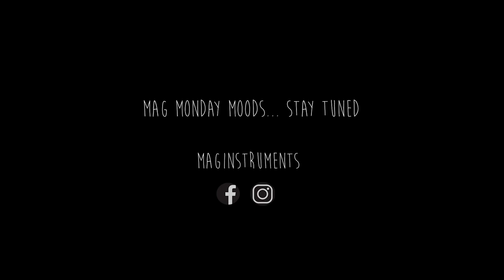Monday MAG Mood - Marcel Hutter: D ashakiran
Egy hét kihagyás után ismét kedves barátunk, Marcel Hutter a MAG monday színpadán... Ezúttal egy D-ashakiran imprót hallhatunk tőle 🙂

After the last week break, our friend, Marcel Hutter is again on the "MAG Monday" scene... This time he is improvising on a MAG D-ashakiran 🙂